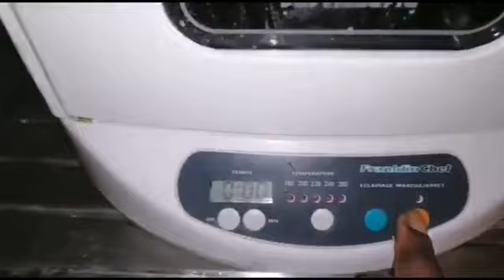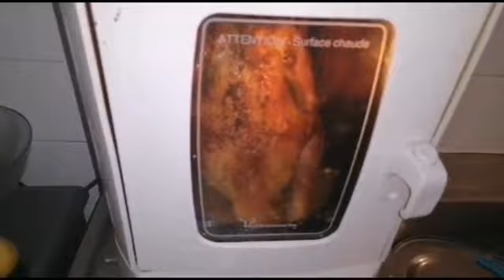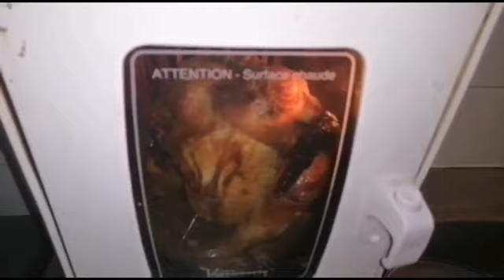Recette poule aconpagner de la salade et des pommes terre